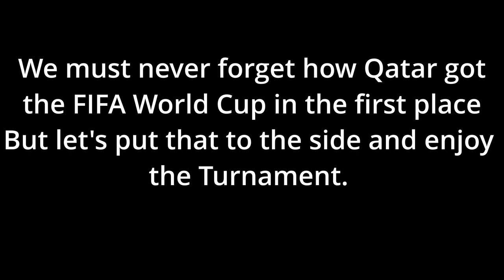FIFA World Cup 2022. YES I'm watching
I am going to enjoy good fotball this winter from qatar!